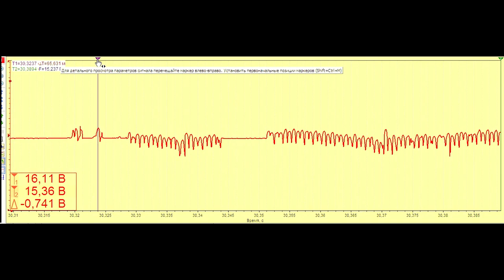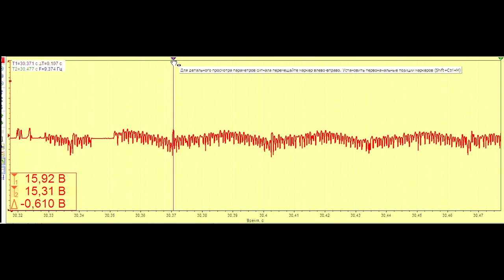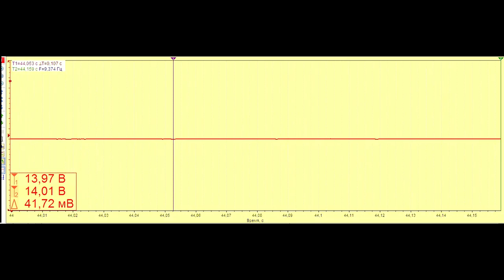Отключил клемму аккумулятора на работающем двигателе.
Все автолюбители знают, что на современных автомобилях категорически запрещено снимать клемму АКБ на работающем двигателе. Я решил провести эксперимент на своем автомобиле. На заведенном двигателе снять клемму с аккумулятора. На всякий случай, установил запасной электронный блок управления двигателем (ЭБУ). Чтобы понимать, что происходит в сети электропитания автомобиля в момент отключения аккумулятора, я подключил к ней мотор тестер (осциллограф) в режиме записи. На моем авто ВАЗ 2170 (Приора), дополнительно установлено ГБО 4-го поколения, магнитола pioneer, и сигнализация starline, подушка безопасности. В момент эксперимента не один из блоков бортовой электроники не пострадал. Никому не рекомендую повторять данный эксперимент, так как это не безопасно для бортовой электроники автомобиля!